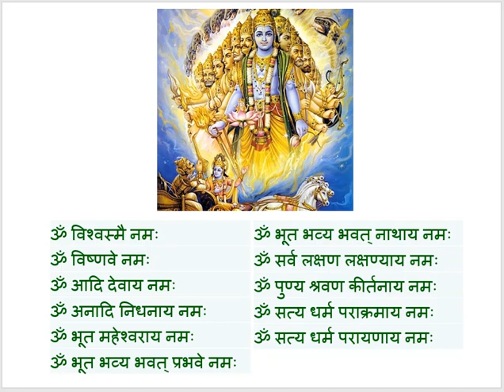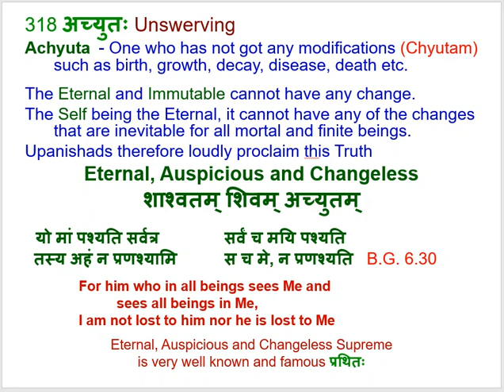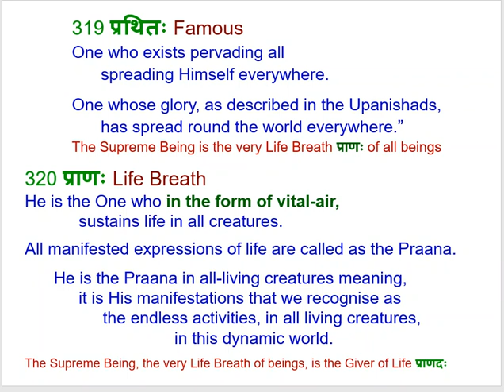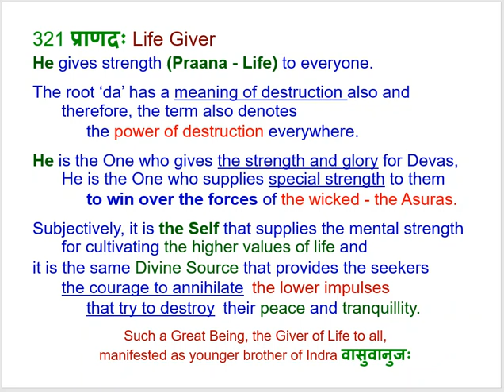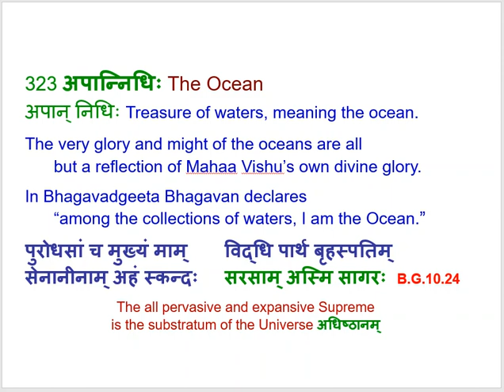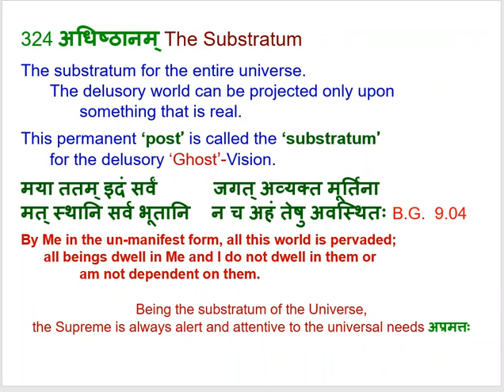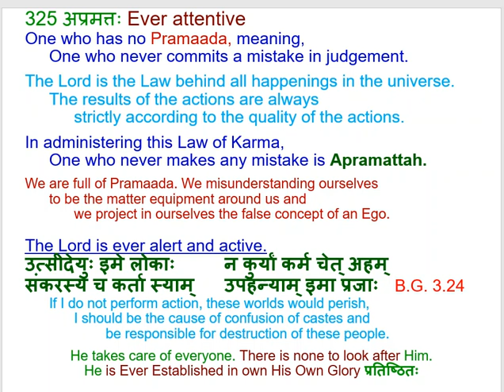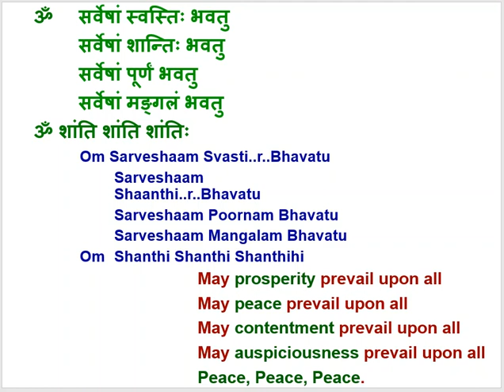Vishnu Sahasranaama Stotram - Verse 35